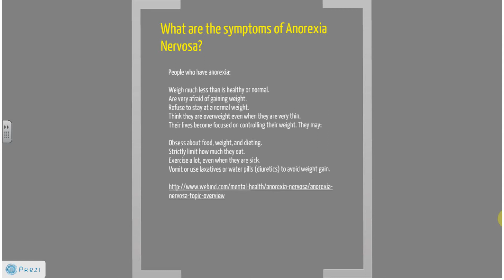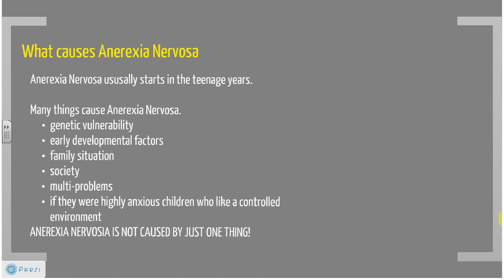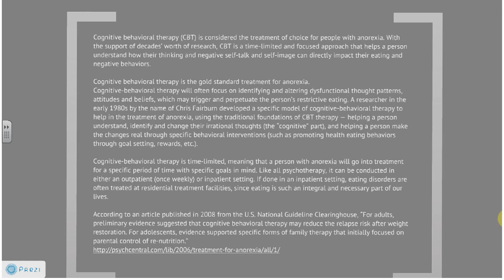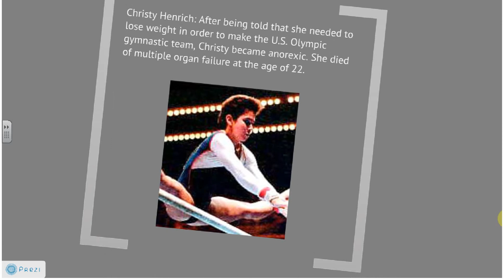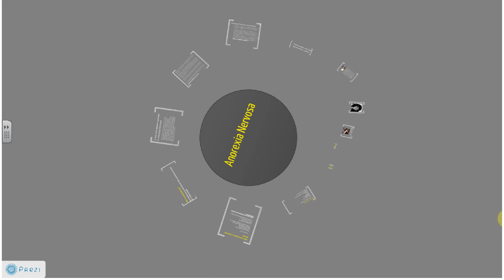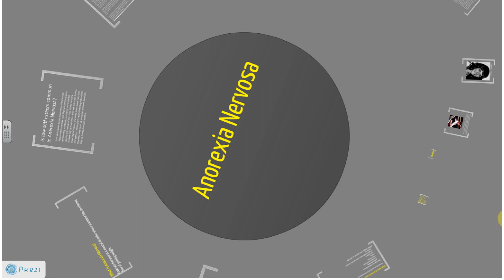Anorexia Nervosa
This video was made by Autumn for the Meridian School Psychology Class. Three Questions to think about after watching are 1. What model is used for treatment? 2. Anorexia Nervosa has a high mortality rate? 3. Do those with anorexia have a low self esteem?